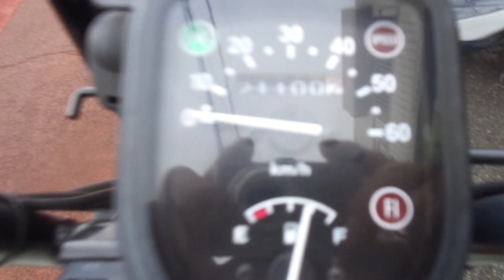バーディー 50 (4サイクル) 中古車 バイクショップ名:アットバイク